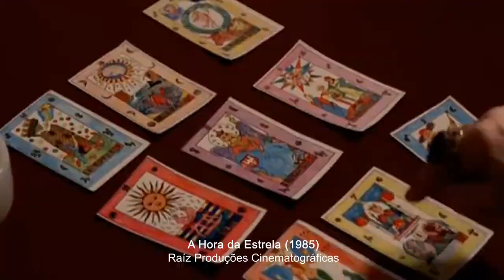CINEASTA DO MÊS: Suzana Amaral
Suzana Amaral é a nossa cineasta do mês!

Morreu na última quinta-feira (25), a diretora e produtora brasileira Suzana Amaral. Neste vídeo falo sobre a sua trajetória singular, a sua importância como mulher no audiovisual e como marcou o cinema brasileiro, principalmente, por alcançar reconhecimento internacional. Uma diretora que conseguiu adaptar obras literárias de extrema complexidade para o cinema, como o premiado "A Hora da Estrela (1985)", ela construiu narrativas intimistas e enigmáticas em seus filmes!